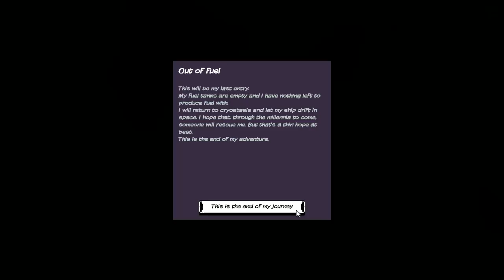Out There Omega Edition #06 - Ultraprobe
Out There: Omega Edition is a space survival game about managing your resources as you travel across the galaxy.